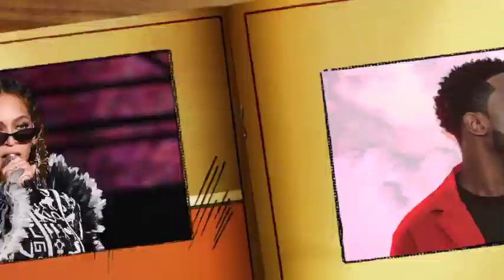Niang Kharagne vs Boucher, Sankara Mbaye "Yok taat ak ween" Griff Sogou rétablit la vérité et tacle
@vipeoples TV
sur Facebook vipeoples senegal
teewtter @vipeopeoles
Instagram vipeoples-officiell